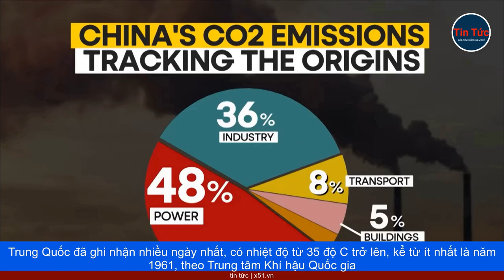AN NINH LƯƠNG THỰC - MỤC TIÊU ĐÃ ĐỀ RA NĂM NAY CỦA TRUNG QUỐC KHÓ ĐẠT ĐƯỢC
Vụ thu hoạch ngũ cốc quan trọng của Trung Quốc, sụt giảm lần đầu tiên sau 5 năm. Các nhà phân tích cảnh báo, sản lượng ngũ cốc của Trung Quốc trong năm nay, có vẻ không khả quan, do năng suất mùa hè giảm, và thời tiết khắc nghiệt hơn xuất hiện. Đặc biệt đáng lo ngại là vụ thu hoạch mùa thu, chiếm 75% sản lượng ngũ cốc cả năm của Trung Quốc, có nguy cơ mất mùa do thời tiết bất lợi.